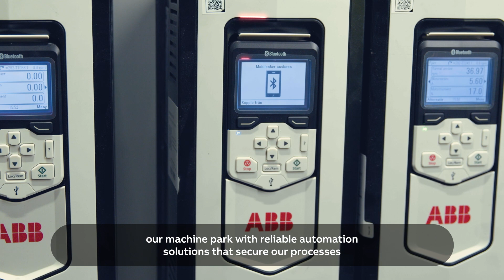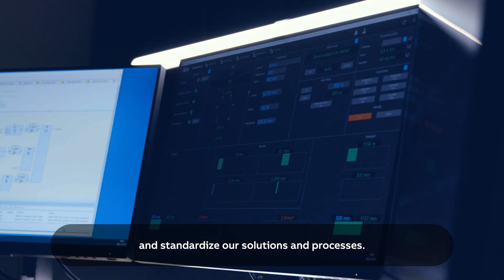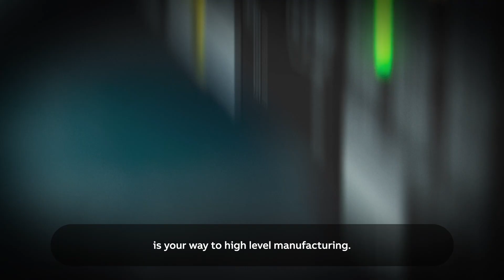AC500 PLC - Boosting productivity in rolling mills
ABB's reliable technology enables the digital transformation at Alleima. Alleima is the leading manufacturer of high quality stainless carbon and high alloy steels.